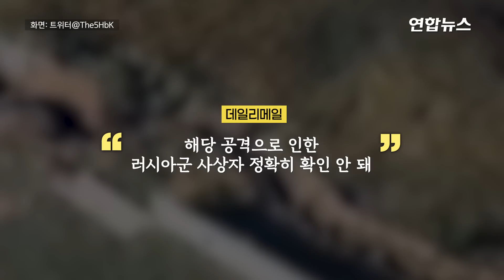러시아군 머리 위로 '쾅'…참호 속 '혼비백산' 다 찍혔다 / 연합뉴스 (Yonhapnews)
러시아군 머리 위로 '쾅'…참호 속 '혼비백산' 다 찍혔다

    (서울=연합뉴스) 우크라이나가 전쟁 초기 빼앗겼던 헤르손 등 남부 지역 탈환하기 위한 총공세에 돌입한 가운데 우크라이나군이 쏜 미사일을 피해 참호 안에서 우왕좌왕하는 러시아군의 모습이 담긴 드론 영상이 공개됐습니다.

    영국 데일리메일의 지난달 30일(현지시간) 보도에 따르면 해당 영상은 러시아가 점령한 우크라이나 동부 돈바스 지역 도네츠크 공항 주변에서 촬영된 것으로 전해집니다.

    영상에는 미사일 공격을 피하기 위해 참호 안으로 대피한 러시아 병사들이 몸을 숙이고 빠르게 이동하는 모습과 미사일 한 발이 참호에 명중하는 모습, 참호가 회색 연기에 뒤덮이고 러시아 병사들이 움직임을 멈췄다가 허둥지둥 달아나는 모습 등이 고스란히 담겼습니다.

    매체는 해당 공격으로 인한 러시아군 사상자가 얼마나 발생했는지는 확인되지 않았다고 전했습니다.

    앞서 우크라이나군은 지난달 29일 대대적인 남부 수복 작전에 돌입해 헤르손주 주요 강에 교두보를 구축하는 데 성공했습니다.

    젤렌스키 대통령은 러시아에 빼앗긴 동부 돈바스(루한스크주와 도네츠크주)는 물론이고 크림반도까지 영토를 완전히 수복하겠다는 의지를 숨기지 않고 있습니다.

    남부 탈환 작전이 성공한다면 우크라이나가 이번 전쟁에서 주도권을 쥘 수 있고 크림반도 수복의 관문도 열릴 수 있다는 관측도 나옵니다.

    [제작 : 진혜숙·정다운]
    [영상 : 로이터·트위터@The5HbK·트위터@ohitsbenji·우크라이나 국방부 텔레그램·데일리메일]